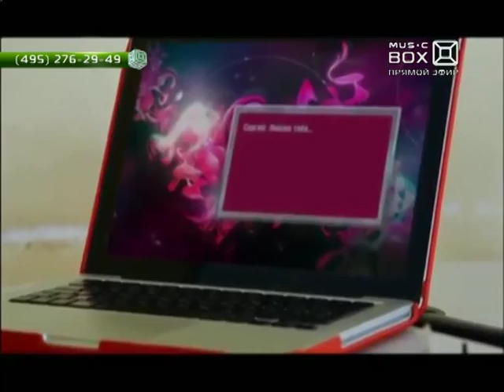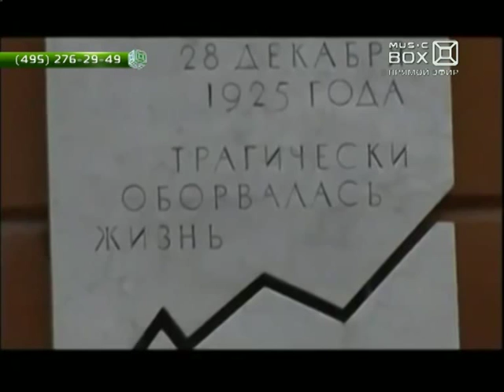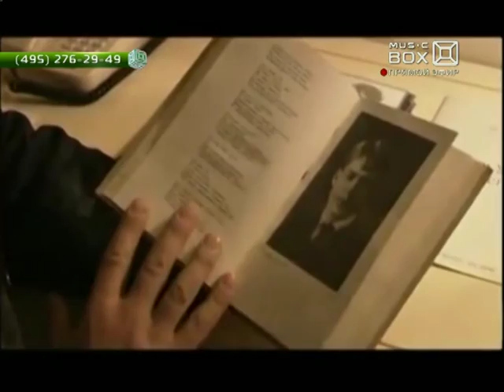СЕРГЕЙ ЛЮБАВИН НА "MUSICBOX TV" (эфир от 6.07.2015)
На  "MUSICBOX TV" - Сергей Любавин. Ведущая Светлана Лазарева. Эфир от 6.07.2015